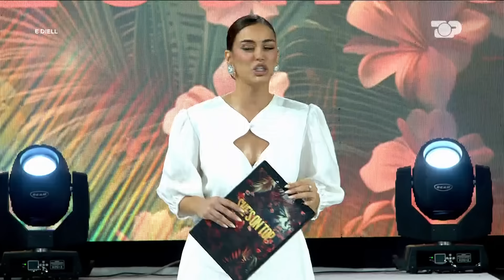Përjashtim i menjëhershëm për dhunë! Ja çfarë ndodhi mes dy konkurrenteve- E Diell